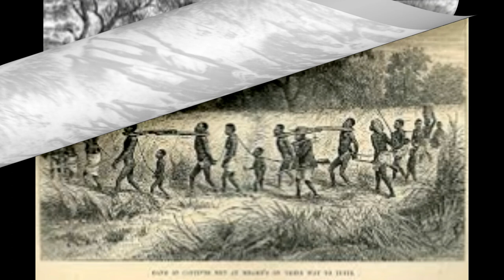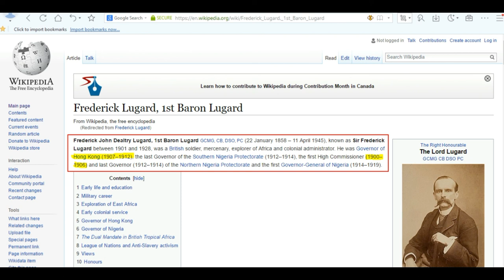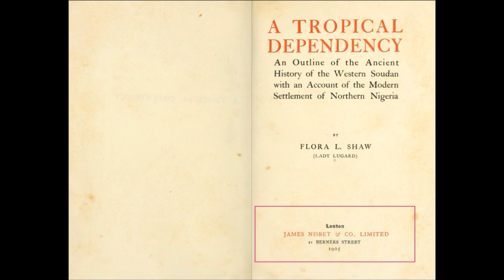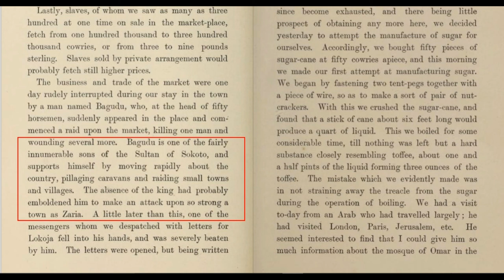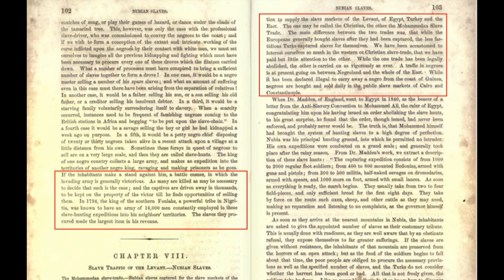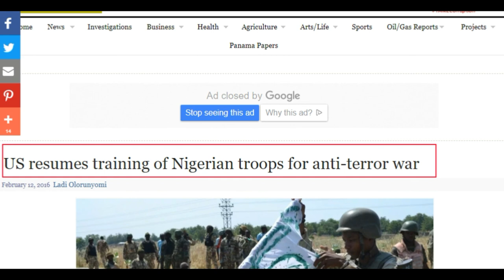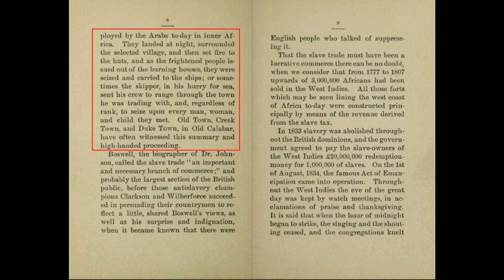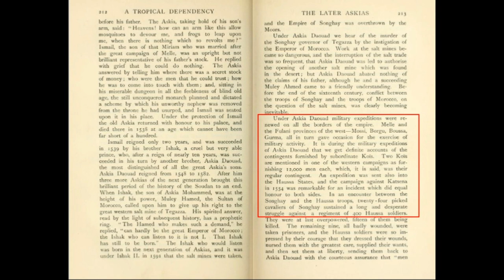The Nigerian Army & the Slave trade(II)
The Nigerian army today was a Fulbe and Islamic militia used to raid, capture and sell the Negroes as slaves to the Christians. It was
Rebranded or renamed Nigerian army around July 1863 following the emancipation proclamation that came into effect in January 1863. This video shows you some of the history of the Nigerian army prior to 1863 and how it metamorphosed to Nigerian army.
It may be recalled that the Nigerian army was a Fulbe/Islamic slave raiding army belonging to the Sultan of the Fulani, now known as the Sultan of Sokoto. The army had up to 60,000  troops used solely for the purpose of raid, capture and sale of Negroes as slaves in 1794, and was recorded to have about 30,000 troops in 1830's for the purposing of raiding and making slaves of Negroes.
Today, the Nigerian army claims to have been founded in 1863 when Glover allegedly handpicked 18 Hausas and took them down to Lagos. This video exposes the lies of the Nigerian army, the sultan, the Christians and the Muslims about the slave trade. In their lie about how the army could have been formed by 18 people in 1863, the Nigerian army anchored on Glover but forgot that the alleged amalgamation had not taken place by then and there was no reason to take Hausa men to Lagos at that time.
This video shows you why the Nigerian army never fights other nations but finds its strength only on innocent civilians especially women and children. Knowing the foundation and truth about the Nigerian army will also help you understand why the Nigerian army never says anything true because it was formed original from a philosophy of terror and lies.
You are welcome to challenge the facts provided but please endeavour to provide books, journals or other publications dating back to at least the period in question to prove your point.